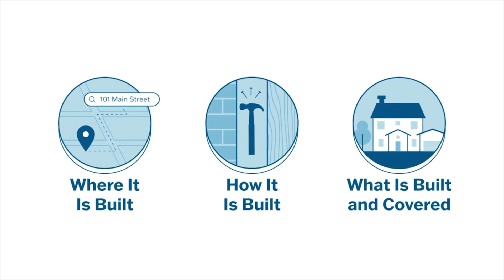Engel & Volkers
Living808